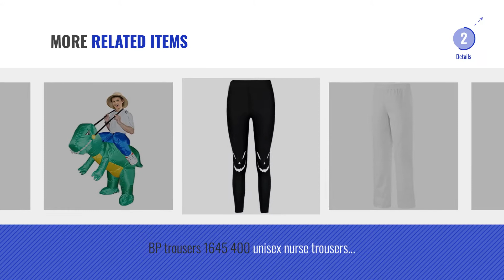Top 10 Halloween Trousers [2018]: Funky Fashion Shop Ladies Floral Print Palazzo Trousers Womens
Black Friday / Cyber Monday Funky Fashion Shop Ladies Floral Print Palazzo Trousers Womens Summer Wide Leg Pants Plus by Funky Fashion Shop

Black Friday / Cyber Monday KRISP Women Harem Trousers Stretch Baggy Hippy Boho Aladdin Pants by KRISP

Black Friday / Cyber Monday Longwu Womens 2017 Fashion Fried Chicken Pants drumstick Cosplay Leggings Oversized by Longwu

Black Friday / Cyber Monday ABUSA Women's Digital Print Tight Stretchy Leggings Ladies Strech Long Trousers by ABUSA

Black Friday / Cyber Monday Womens Halloween Bat Moon Spider Net Print Black Long Pants Full Length Leggings by Ruiyige

Black Friday / Cyber Monday Rat Baby Halloween Stay Creepy Bats Addicted Leggings by Rat Baby

Black Friday / Cyber Monday Suicide Squad Harley Quinn Lounge Pants by DC Comics